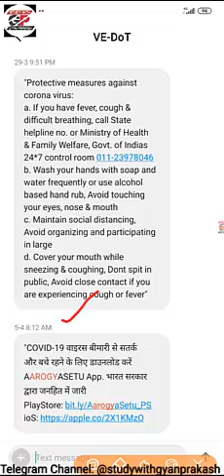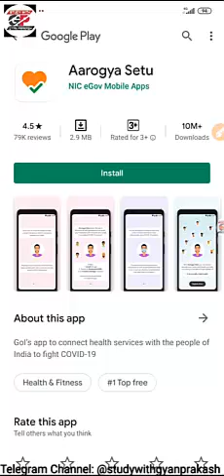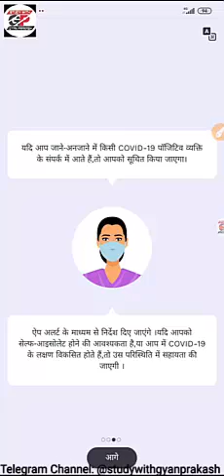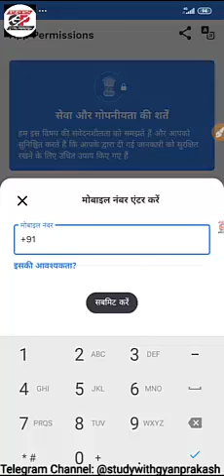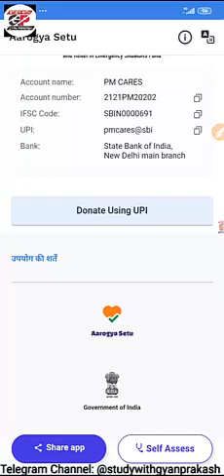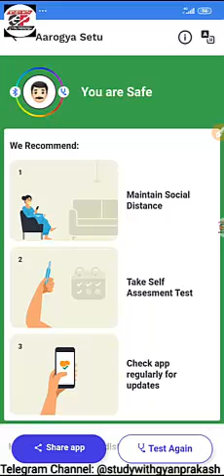Aarogya Setu App कैसे चलातै हैं|| How to Use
Aarogya Setu App क्या है और इसे कैसे चलाते हैं

how to use arogya setu app ?

covid 19 protection app,